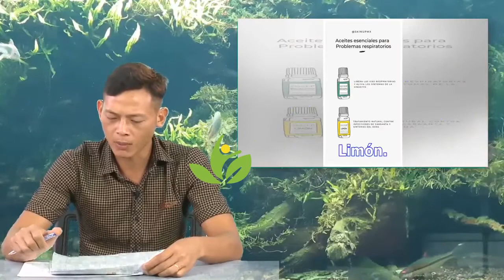Aceites esenciales para respirar mejor | Ahey